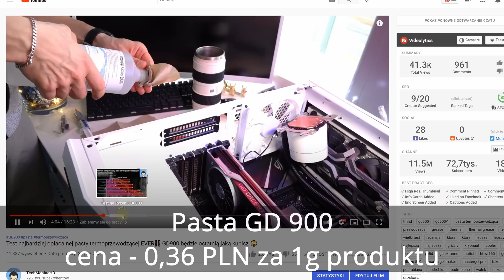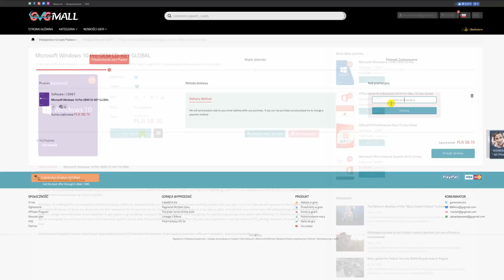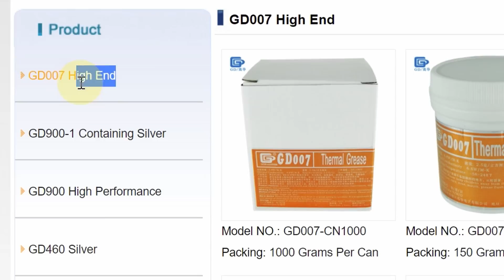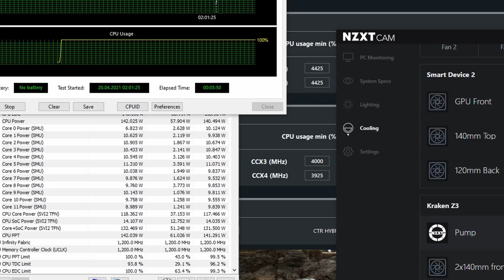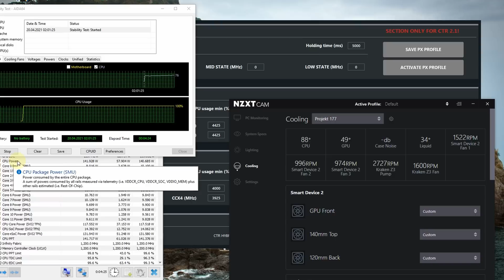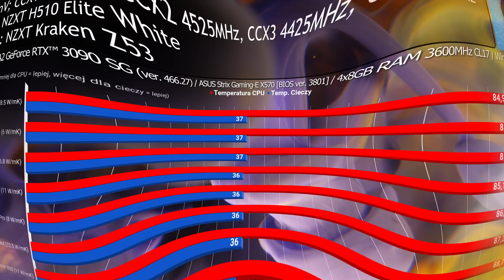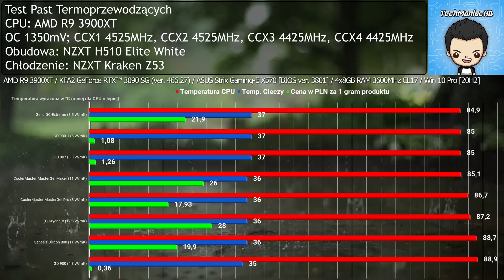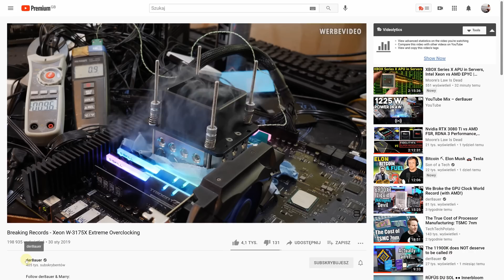Najlepsza pasta termo. do wydajniejszych procesorów - GD900, GD900-1 czy GD007? 🤯 [CPU z TDP 120W+]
✎ OPIS Filmu: “Jak coś jest do wszystkiego, to jest do niczego” - pewnie spotkałeś się z takim stwierdzeniem. W świecie past termoprzewodzących jest ono jak najbardziej prawdziwe!🤯 Ze względu na swą gęstość, konsystencję, przewodność cieplną, ale i zdolność wypełniania mikroskopijnych nierówności nie ma jednej, idealnej pod każdym względem pasty termoprzewodzącej… W tym odcinku poddajemy wybrane produkty trudnemu sprawdzianowi na podkręconym procesorze Ryzen 9 3900XT pobierającym 142W energii. Wygra najdroższa, czy jednak.. najtańsza? Jeśli uwielbiasz technologię i komputery, to koniecznie musisz zobaczyć ten materiał!

⇒Wszystkie pasty GD wprost od producenta⇐

⇒ Sprawdź pozostałe pasty⇐
▶Gelid GC-Extreme

⏱️ Znaczniki czasowe ⏱️
00:00 - Wstęp
02:23 - Przypomnienie wyników GD900 z poprzedniego materiału
03:17 - Parametry GD900-1
03:46 - Parametry GD007
04:07 - Współczynnik W/mK to tylko połowa zagadnienia
04:48 - GD900 z 4.8W/mK lepsze od 11 czy 12W/mK?
06:20 - Platforma testowa
06:51 - Temperatura cieczy chłodzenia Kraken Z53
07:03  - Metodologia pomiarów
07:59 - Wyniki past na Ryzen 9 3900XT
09:59 - Wyniki w zestawieniu do cen za 1g produktu
10:59 - Jak nakładają się pasty GD900-1 i GD007?
11:18 - Cena a wydajność
11:49 - Do czego są te “lepsze” choć “słabsze” pasty?
12:48 - Jak coś jest do wszystkiego, to jest do niczego